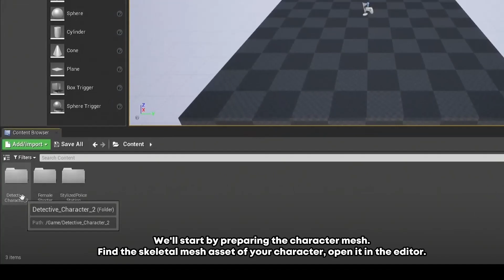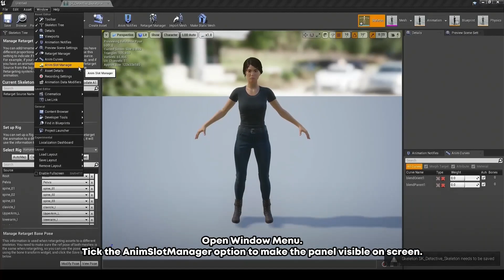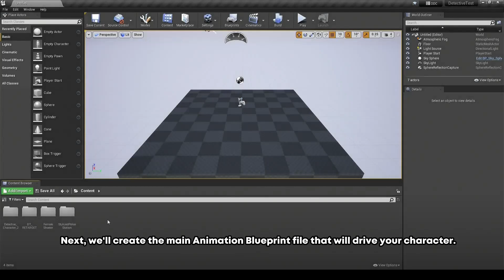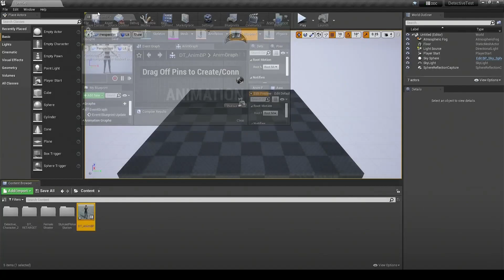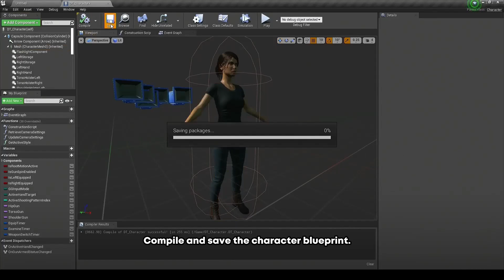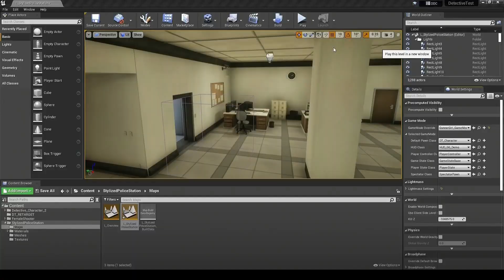FemaleShooter 1.4.2 - Quick Setup Guide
This is a quick setup guide on how to apply the Female Shooter Template (ver 1.4.2) to your custom character.
This guide is made in Unreal Engine 4.27.2, but the steps can be applied to UE5 as well (aside from the retargeting).

Additional Links:
Matt Aspland - Animation Retargeting In UE5 | New IK Rig Retargeting System (Tutorial)